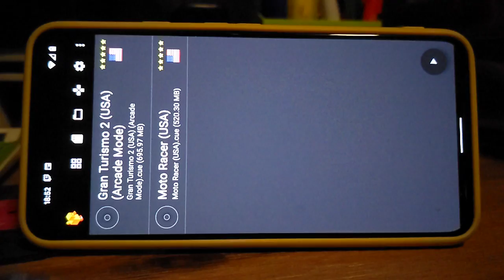DuckStation on Android - Gran Turismo 2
Google Pixel 5, OpenGL renderer, 5x for 1080p playback.

Vulkan drops too many frames and doesn't maintain full speed.  OpenGL works a treat.